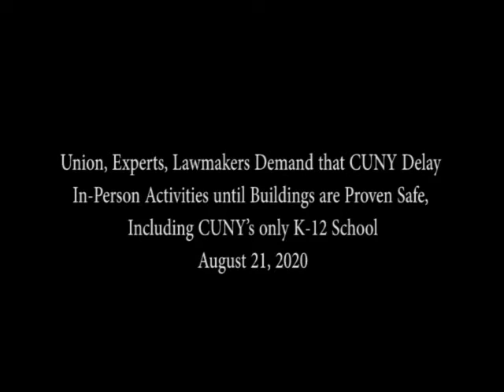PSC Demands a Delay in In-Person Activities Until CUNY Buildings are Proven Safe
Faculty, staff and students of CUNY and the Hunter College Campus Schools were joined today by Brooklyn Borough President Eric Adams and the State Legislative Higher Education Chairs, Senator Toby Ann Stavisky and Assemmblymember Deborah Glick and City Council Health Chair Mark Levine, to call for a delay of all in-person activities at CUNY. The speakers called on CUNY Chancellor Félix Matos Rodríguez and Hunter College President Jennifer Raab to protect the lives and health of CUNY workers and students by ensuring safe buildings before sending anyone back to campus during the COVID-19 pandemic